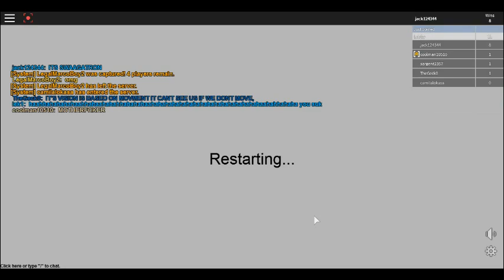roblox mashables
Description